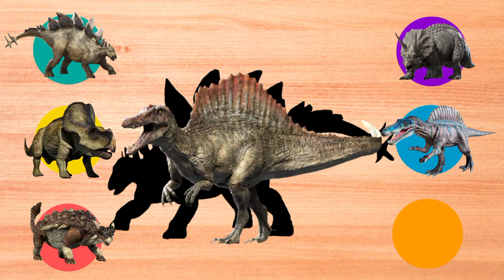CUTE DINOSAURS Stegosaurus, Triceratops, Brontosaurus, T Rex, Velociraptor, Kuda, Megalodon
CUTE DINOSAURS Stegosaurus, Triceratops, Brontosaurus, T Rex, Velociraptor, Kuda, Sapi
Brachiosaurus, Megalodon